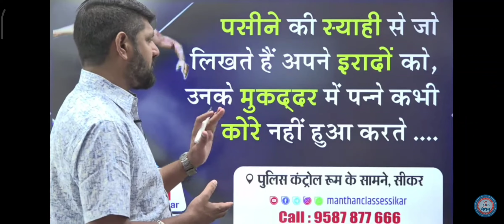N.R Bugaliya sir